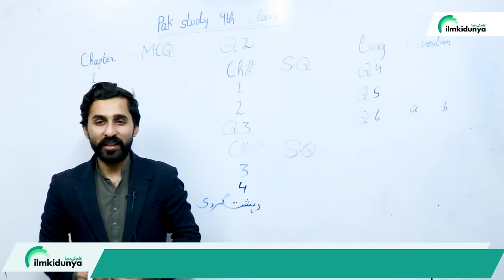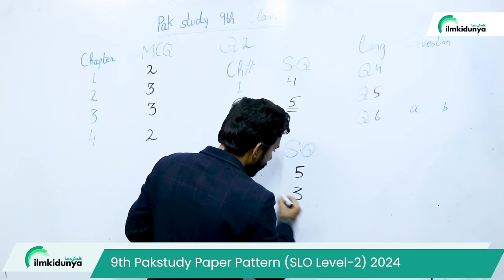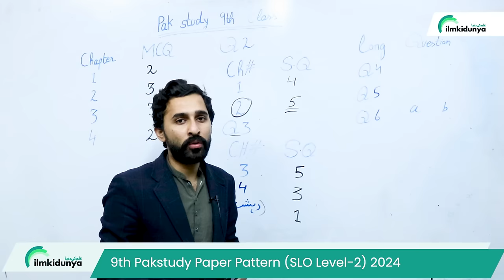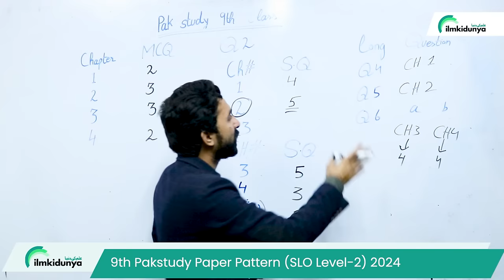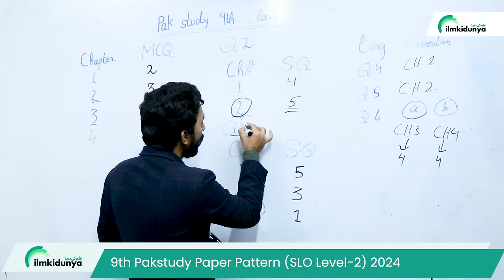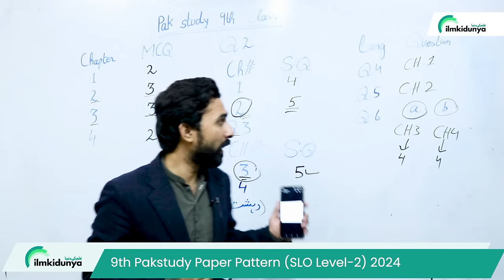Pak Study Scheme 9th Class 2024|9th Class Pak Study Pairing Scheme 2024 - Class 9th Pak Study Scheme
9th Class Punjab Board Pairing Scheme 2024.9th class paper scheme and pairing scheme 2024 is revised for all Punjab boards such as BISE Lahore Gujranwala Bahawalpur Faisalabad Sargodha Rawalpindi DG khan Sahiwal Boards included in Punjab board.
9th class pak study pairing scheme 2024
 9th class pak study solved important mcqs
 9th class pak study important numerical 2024
 pak study guess paper 2024 class 9
 9th class pak study important long questions 2024
 important long questions pak study 9th class 2024
 9th class pak study mcqs
 9th class pak study important mcqs
 9th class pak study pairing scheme 2024
 9 class pak study solved important mcqs
 9th pak study scheme 2024 for punjab boards
 9th class pak study guess paper 2024 urdu medium
 9th class pak study most important long questions 2024
 9 pak study important questions 2024
 9th class pak study important questions 2024
 9th class pak study important mcqs